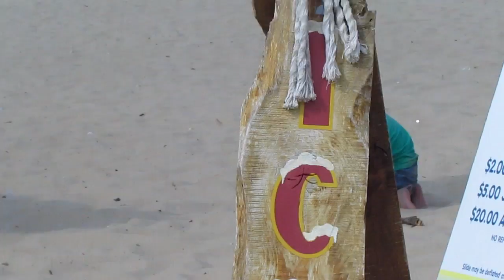BEACH OOTD ♡ (8.18.13)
◌ ◌ ◌ OPEN ME

☞ If you thought this video was helpful or you just liked it, make sure you thumbs it up, share it, and favorite it ☜

Hi fashionistas! Going to the beach is super fun but some of you may also want to look super cute while going to the awesome location! This is the best time to show off your rad shorts, skirts, dresses, and crop tops without being called "names." Wearing an outfit that is super light-weight and also light in color is very logical. And lastly, do not forget your adorable sunglasses and sunscreen!

Leave me a comment telling me what your top essential is for the lake!

♡♥•♡♥•♡♥•MORE HAUTE LOOKS•♥♡•♥♡•♥♡

• • • WORN CLOTHES • • •

♡♥•♡♥•♡♥• FIND ME •♥♡•♥♡•♥♡

VINE / SNAPCHAT: haileyjeanpones

Edited With: Final Cut Pro
Filmed With: Canon SX30 IS